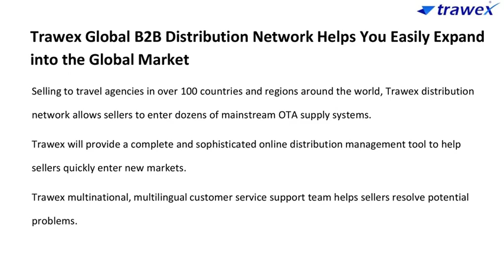Travel API Integration | Trawex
Trawex provides a full range of travel solutions, from custom-built Travel APIs to white-label travel portals, at the best industry prices. We build and enable access to a range of travel suppliers which includes all GDS, LCCs, 600,000+ Hotels, 200,000 Activities, 50000+ Car rental locations, Cruises, Eurail, Bus, Insurance and tours, and travel experiences globally.